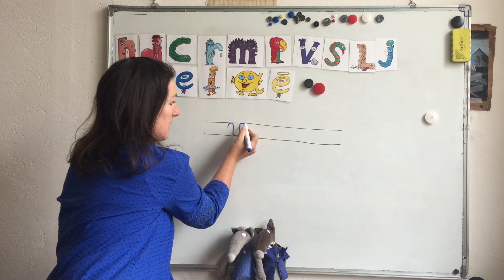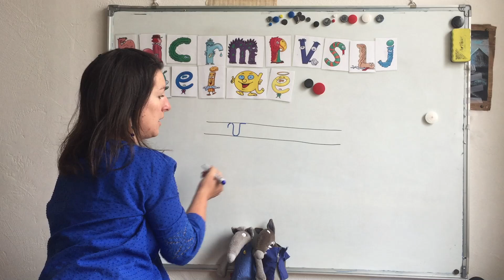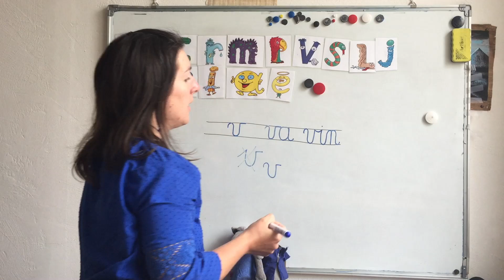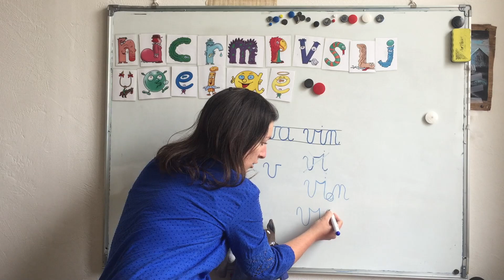GS Cahier écriture v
Loup et Louve vous donnent des conseils pour bien écrire la lettre "v" et les mots demandés dans le cahier d'écriture.